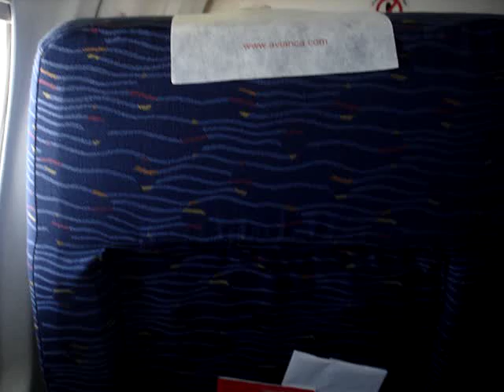Servicio AVIANCA SAN JOSE -BOGOTA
VIANDAS   A BORDO DE UN FOKKER 100 DE AVIANCA EN RUTA  SAN JOSE , BOGOTA.
Y despues una  siestica